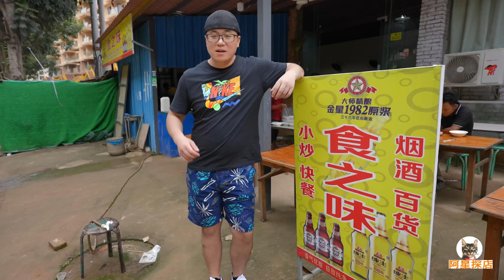西双版纳傣味快餐，铁锅柴火灶，荤菜5元素菜1元，阿星吃酸辣炒菜Street fast food restaurant in Xishuangbanna,China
很多朋友都说羡慕阿星每天可以吃各种美食，其实阿星不拍视频的时候也和你一样，吃的最多的就是工作餐。云南西双版纳的街头，开的最多的小吃店就是快餐，主打傣味炒菜。简单快捷的炒菜米饭，便宜又美味，既解决了上班族的需求，又能吃饱肚子重新投入工作，是城市生活中不可或缺的一部分。这家街边快餐店用大铁锅柴火灶，每顿饭都要炒二十几个菜，酸酸辣辣的口味，让食客在炎热的天气里也能吃一顿美味。
Many friends say that they envy Axing who can eat a variety of delicacies every day. In fact, Axing is just like you when he doesn't shoot videos. What he eats most is work meals. On the streets of Xishuangbanna, Yunnan, the most popular snack restaurant is fast food, focusing on Dai-style dishes. Simple and quick, cheap and delicious, not only solves the needs of office workers, but also can eat and re-enter work. It is an indispensable part of urban life. This street fast food restaurant uses a large iron wok and wood stove, each meal has more than 20 dishes, sour and spicy flavors, so that diners can eat a delicious meal in hot weather.